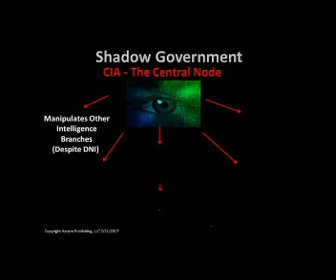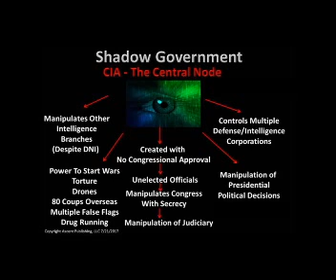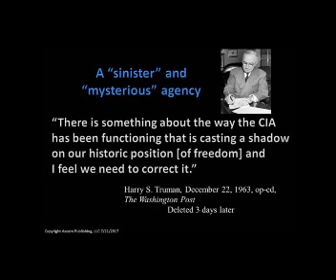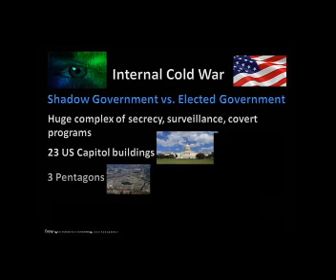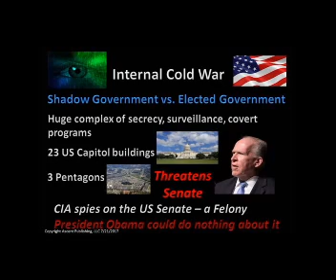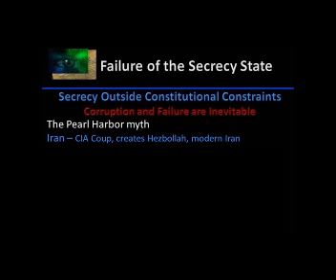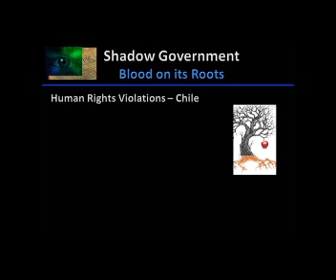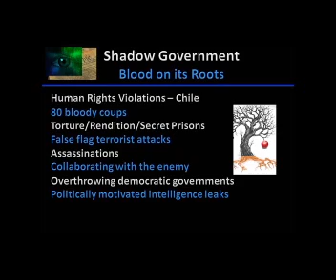CIA Whistleblower, Kevin Shipp, Exposes Shadow Government Black Operations